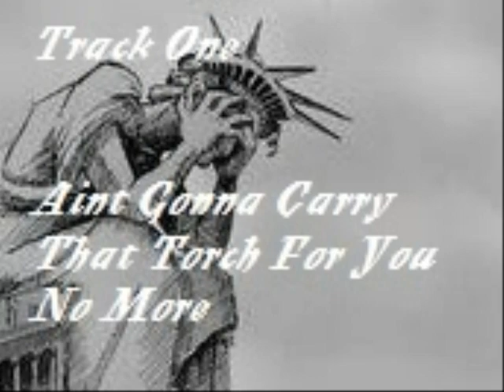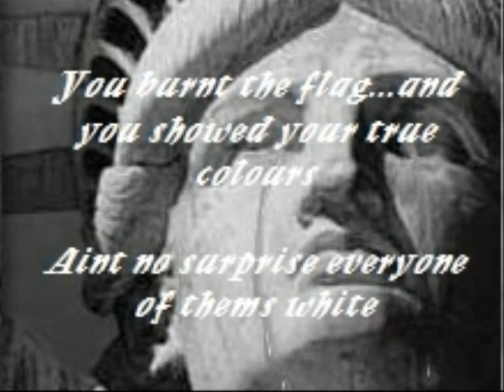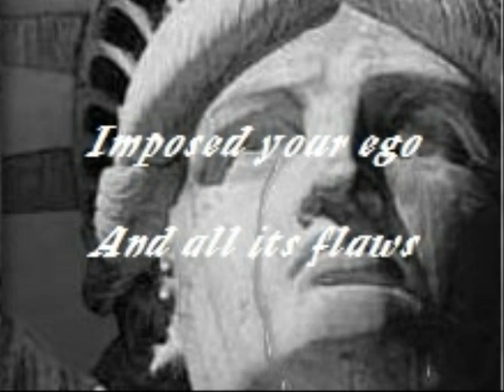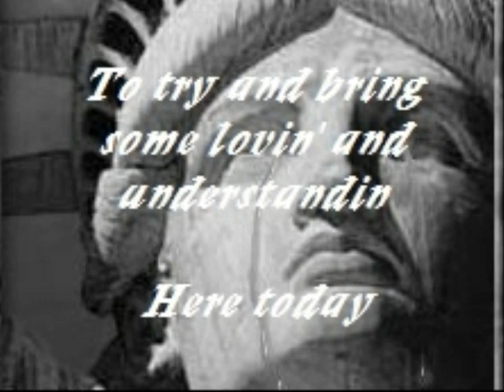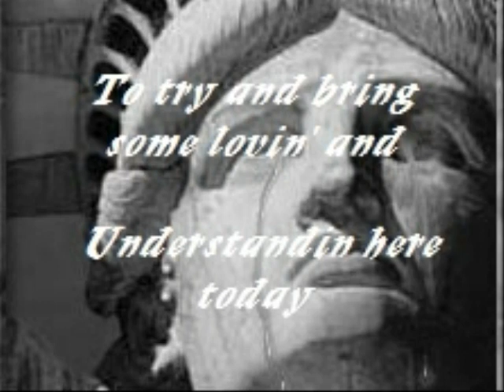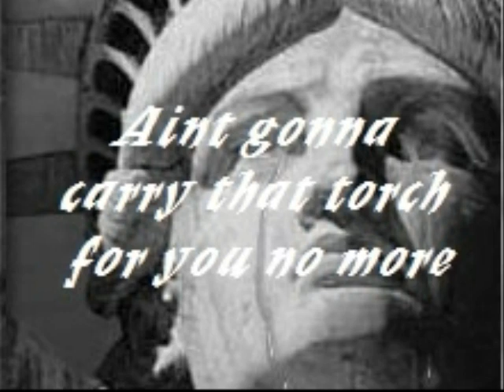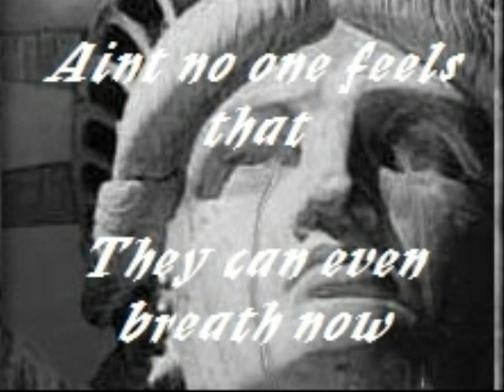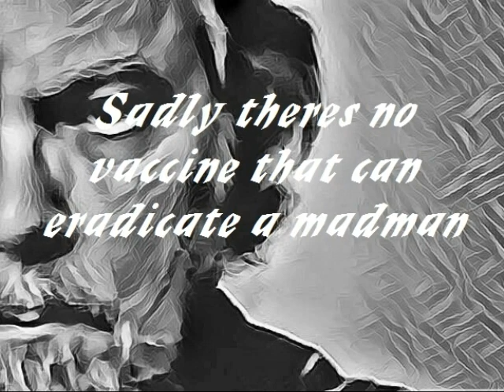For Real Bittersweet Scrapbook Track Seven Aint Gonna Carry That Torch A T.E.S.F.O. Production.